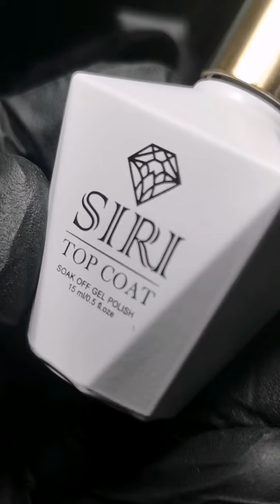🖌️𝓜𝓪𝓫𝓵𝓮 🐚 จากสีเจลที่มีเปลือกหอย 💅